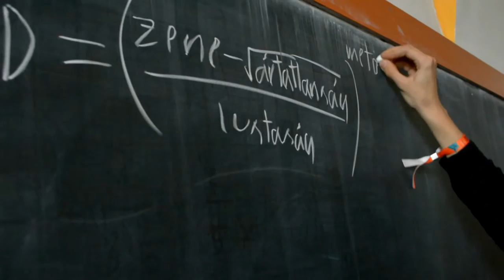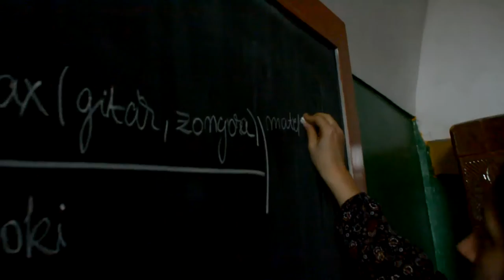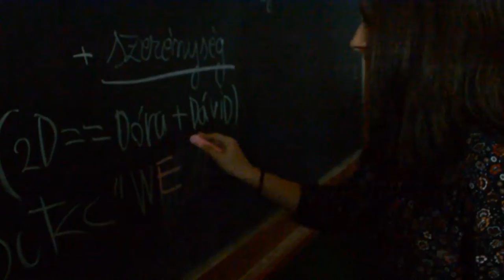Szabó Dóra - Zalányi Dávid